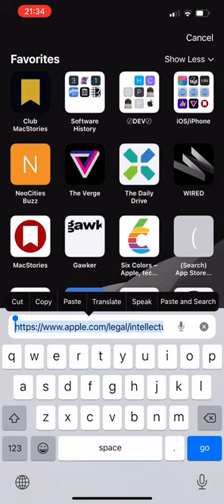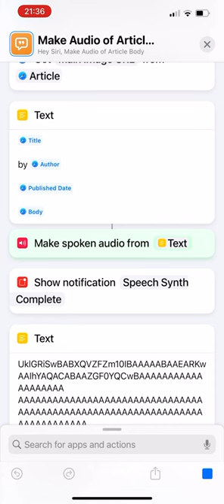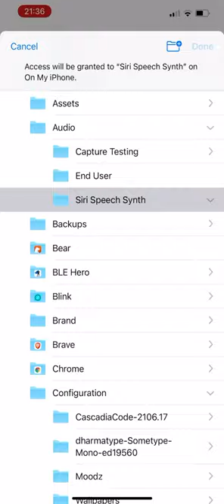Siri Speech Synthesis Shortcut Real Time Demo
Demonstrating an example use of the new “Make Spoken Audio from Text” Siri Shortcuts action introduced in iOS 15.

Skip the wait for the synth action to process: 01:45

If you’d like to learn more about Siri’s potential for speech synthesis or explore how this shortcut was made in greater detail, see the corresponding post on my blog, which I’ll do my best to keep updated.